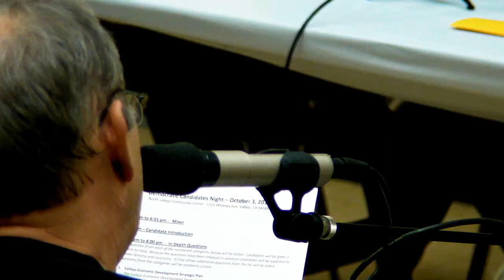United Dems Candidates Forum -- 10/4/13